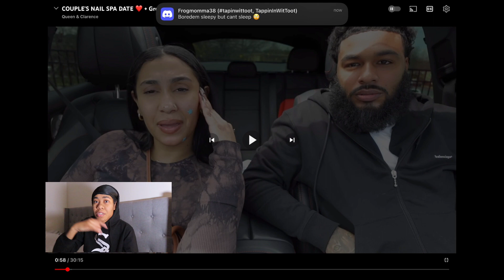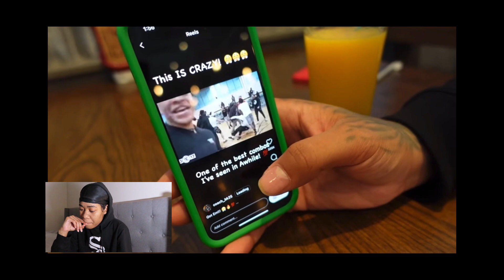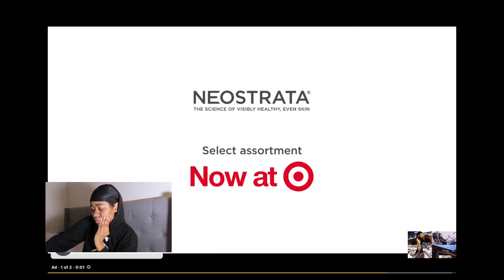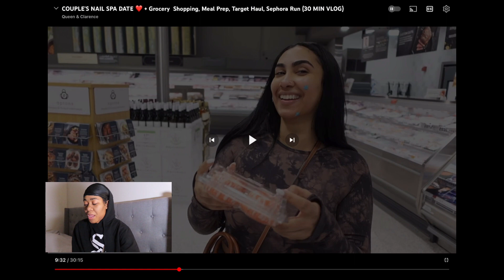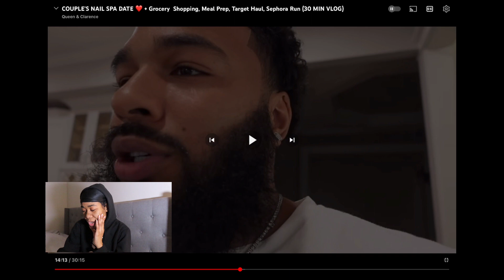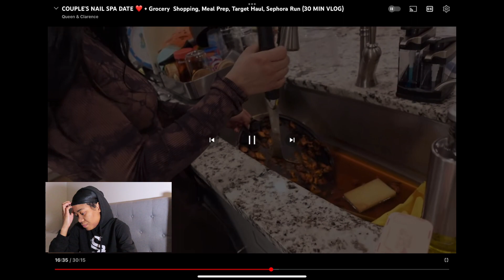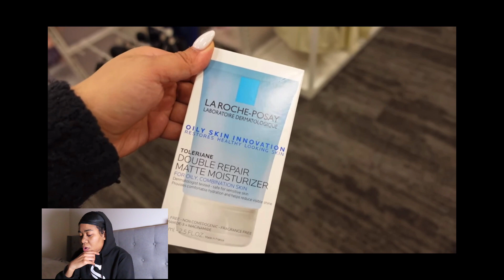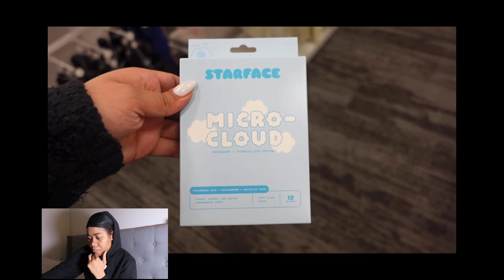Clarence & Queen Went On A Spa Date And Meal Prepped (REACTION)